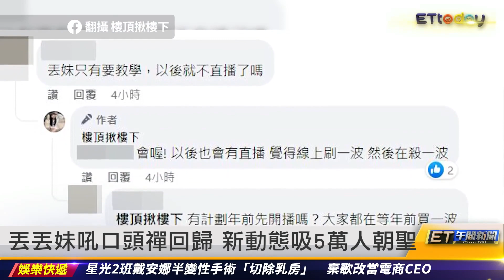陳維齡真會演 22年前扮皮卡丘電焦豆導 ｜20230109 ET午間新聞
主播 李孟靜、黃雅憶

新聞內容
宋達民勸教友有愛 唐玲沒奉獻：我會悔改
白家綺21歲比基尼片出土 巨乳變B奶
陳維齡真會演 22年前扮皮卡丘電焦豆導
丟丟妹吼口頭禪回歸 新動態吸5萬人朝聖
汪小菲再宣戰大S 收律師函氣瘋：他X噁心
罵完大S曬恩愛！汪小菲噴血 張穎穎救命
丟丟妹露小蠻腰再開調解庭 吐離婚進度